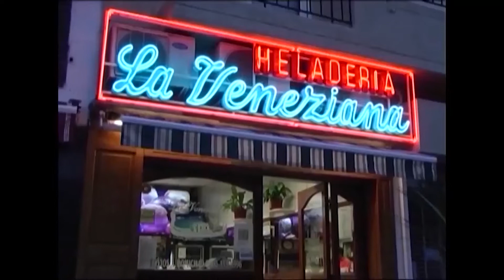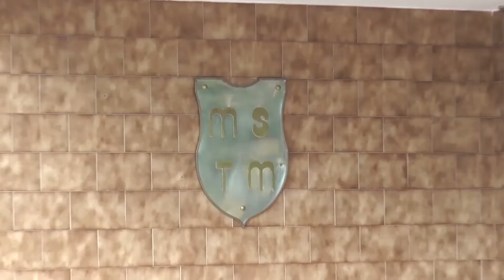DESDE EL GREEN HD 28 09 18